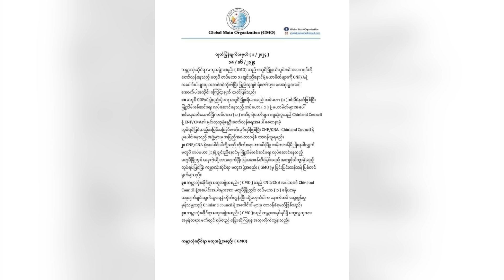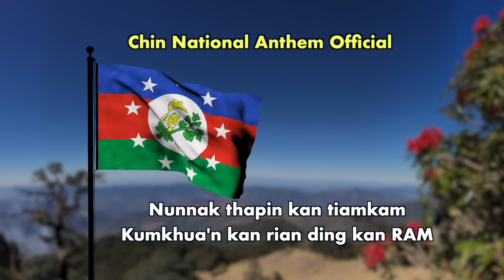Jun 20 Zing: Matupi Ah CNA+CDFs le Chin Unau Karlak Buainak. Russia le N. Korea Thuthlung Thar Tuah